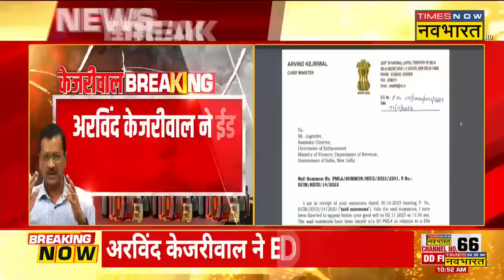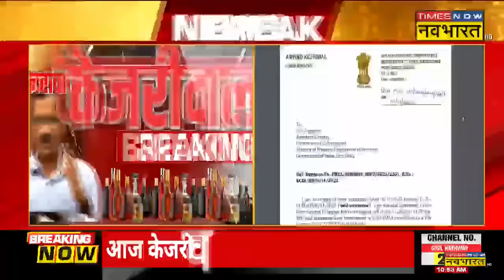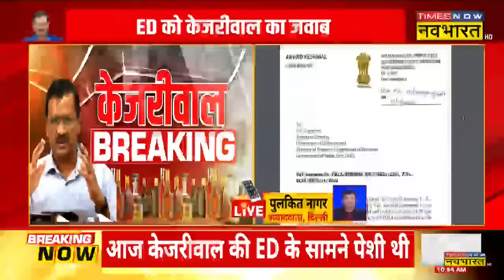Arvind Kejriwal ने लिखा ED को पत्र, पूछा- मुझे किस रूप में बुलाया जा रहा?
आज ED ने Arvind Kejriwal को Summon भेजा था। तो बते दें कि उसके जवाब में CM ने ED को चिट्ठी लिखी और पूछा है कि मुझे किस रूप में बुलाया जा रहा है, क्या मुझे CM के Delhi या Suspect के रूप में बुलाया गया है।